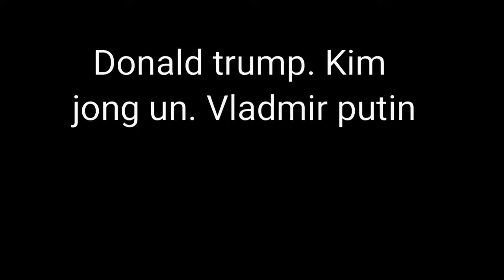Read the discription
They didnt want you knowing that their actually friends for along time ago away from the people but now as president or dictators life has change since then. This video was taking in their highschool years at a rally thing.